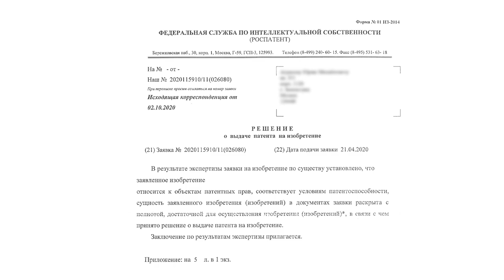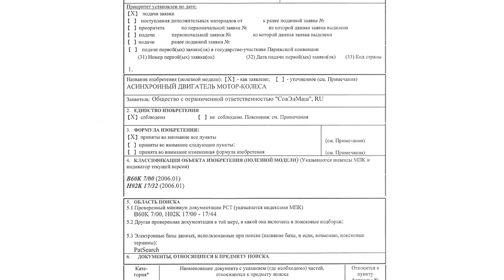«СовЭлМаш» получит патент на принцип крепления Мотор-колеса l Проект «Двигатели Дуюнова»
Специалисты компании «СовЭлМаш» продолжают совершенствовать мотор-колесо с совмещёнными обмотками. Ими разработано комбинированное решение крепления, которое позволило интегрировать мотор-колесо в подвеску.

Федеральной службой по интеллектуальной собственности России принято решение о выдаче патента на это изобретение. В решении указано, что изобретение соответствует условиям патентоспособности, приоритет патента установлен по дате заявки, то есть от 21 апреля 2020 года.
Соответствующий документ передан компании «СовЭлМаш». Вместе с ним получен и отчёт о патентном поиске: это заключение экспертов, которое оформляется после анализа изобретения по всем необходимым критериям, на основе сведений из патентных баз.
Информация о том, что решение о выдаче патента принято, опубликована на сайте Роспатента, по ссылке

«СовЭлМаш» уже оплатила государственные пошлины и вскоре получит на руки новый патент, о чём мы обязательно вам сообщим.

В патенте описан общий принцип крепления мотор-колеса, который можно применить к различным габаритам благодаря соединению силовых элементов с подвеской и мотор-колесом. Новый конструктив мотор-колеса позволяет применять его не только на велосипедах, мотоциклах, но и на автомобилях, машинах БТР и другой тяжелой технике.

В чём отличительные особенности новой конструкции:
в ней появилась консольная часть,
реализована возможность регулировать клиренс подвески,
значительно снизилась неподрессоренная масса.
И это далеко не все преимущества нового решения.

Специалистам «СовЭлМаш» также удалось решить задачу, связанную с инкодером, который является важной и довольно дорогой составляющей системы электропривода и используется в комплекте с мотор-колесом.
Теперь все эти новаторские решения являются интеллектуальной собственностью компании.

Напомним, что мотор-колесо, разработанное командой Дуюнова, уникально само по себе, являясь единственным в мире асинхронным мотор-колесом. В нём реализована технология совмещённых обмоток «Славянка». Однако разработчики не собираются останавливаться на достигнутом, а поэтапно решают технические задачи, чтобы, как выразился Дмитрий Дуюнов, «довести мотор-колесо до уровня автомата Калашникова». Иными словами, сделать разработку надёжной и удобной в использовании.

Больше информации о новом патенте «СовЭлМаш» вы узнаете из видеоинтервью с Александром Сударевым и ведущим специалистом Яной Тепловой, которая непосредственно работает с патентованием.